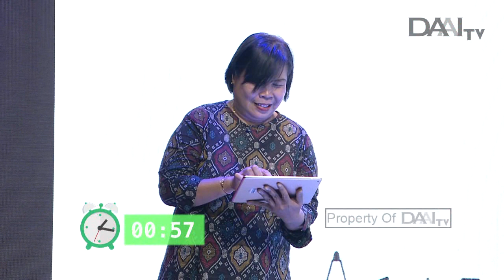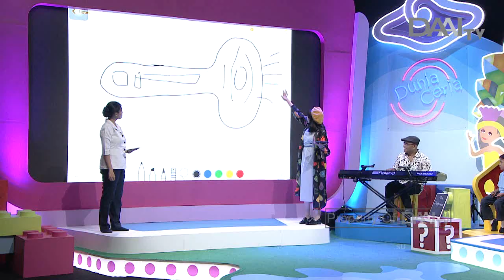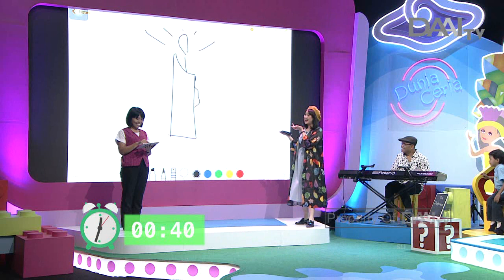Topi kelinci Korea bikin ibu guru salah tingkah | Dunia Ceria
Program edutainment anak, yang berisi segmen cerita dongeng, tebak gambar, tebak gaya dan tebak lagu. Episode kali ini, pesertanya adalah adik-adik dari sekolah:

☆ TK Diakonia
☆ TK Tzu Chi
☆ TK Montessori Permata Hati

Tayang Minggu, 18 Mei 2019.

DUNIA CERIA TAYANG SETIAP HARI MINGGU PUKUL 12.30 WIB HANYA DI DAAI TV.